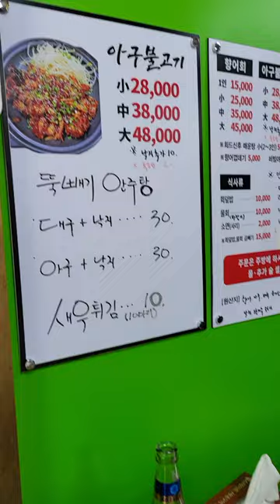민물회 먹으러 왔네요 ㅎ 향어회 대구찜 낚지볶음 대구탕 매운탕에 라면사리 ㅎ 대구북구 태전삼거리 속 시원한 대구탕